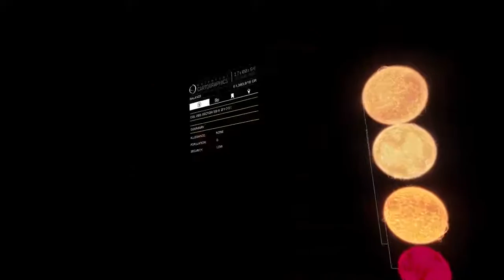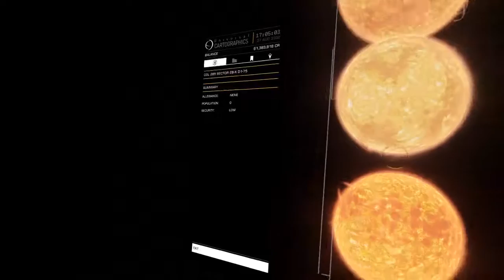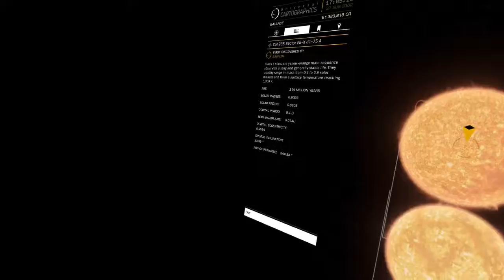System of Light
My god, it's full of stars!